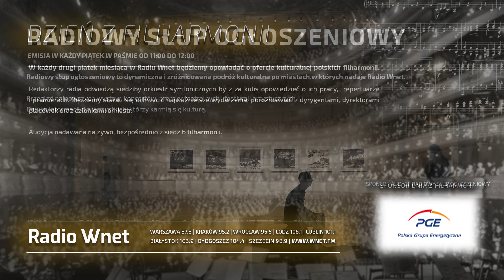Prof. Grochmalski: Rosja straciła Azję Środkową. To konsekwencja ściągania żołnierzy na Ukrainę